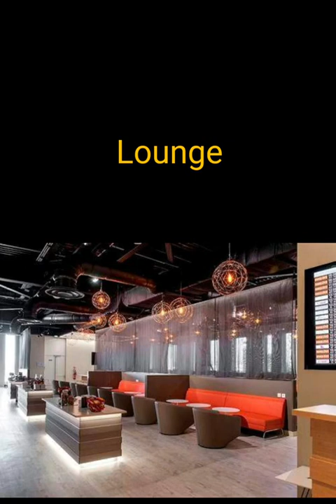Partes de la casa en inglés